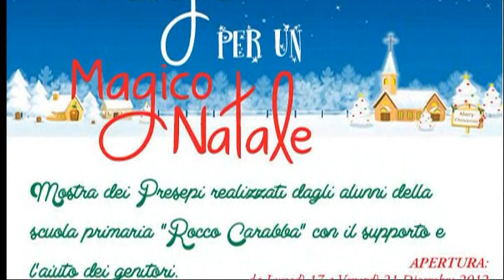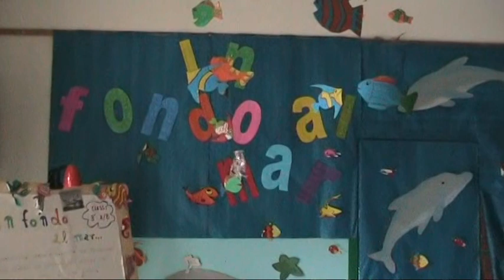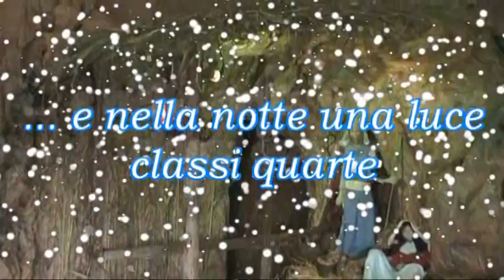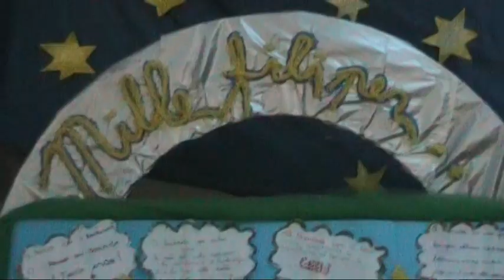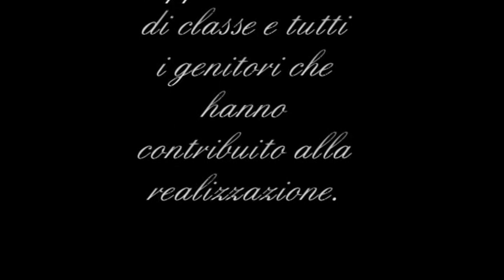presepe2012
Scuola Primaria "Rocco Carabba" Lanciano
mostra dei presepi realizzati dagli alunni con il supporto dei genitori.
a.s. 2012/13